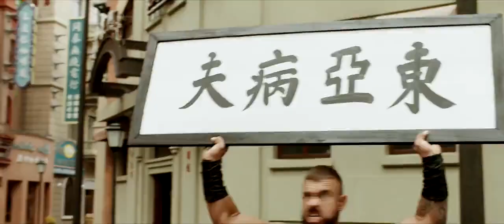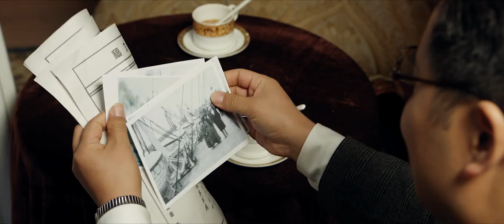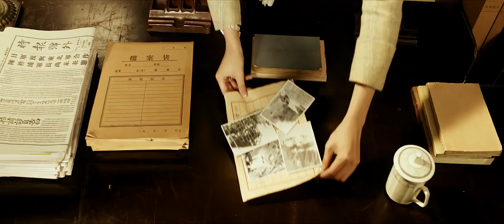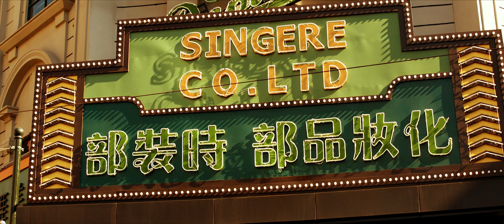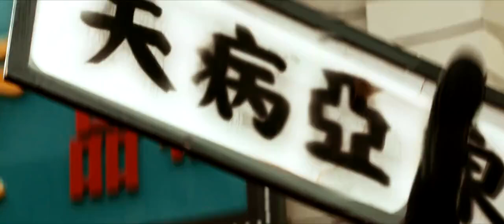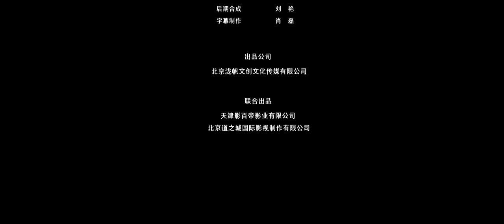YOUNG HEROES OF CHAOTIC TIME VJ ICE 2024